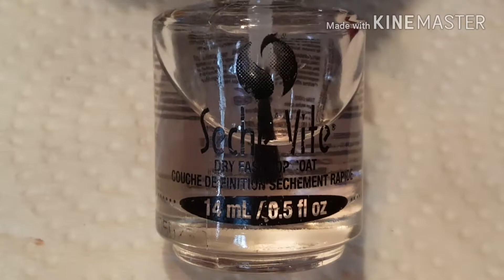Sparkly Leopard French Manicure Tutorial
Hello! I missed doing my nails and nail videos, so here we go. Enjoy!